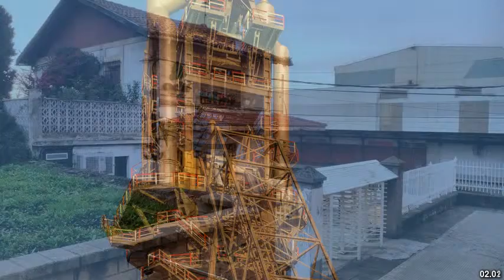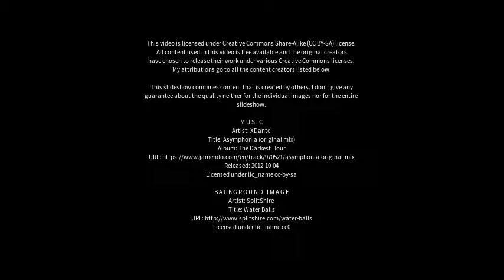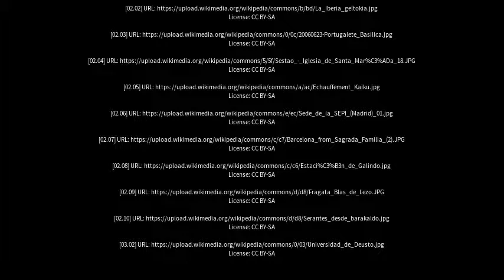Best places to visit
Best places to visit - Sestao (Spain) Best places to visit - Slideshows from all over the world - City trips, nature pictures, etc.